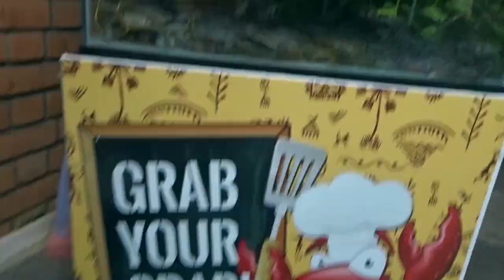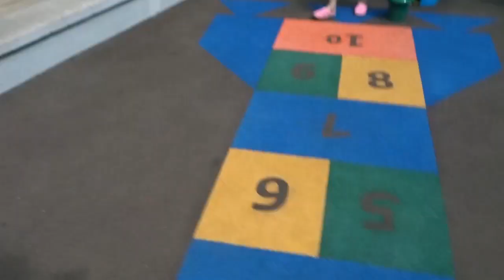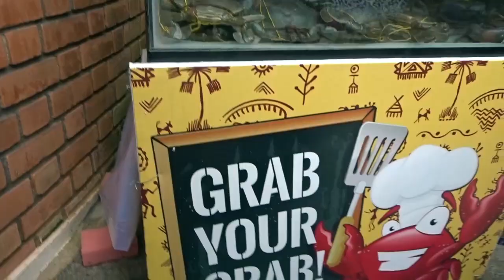Best Eatery in Mangalore | Day out in Village Restaurant | Mangalore Hotels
❤️ Stories from 2 STATES - SF2
Hi, This is our vlog 2 STATES and will update you guys with family, Films, Art, Cuisine, and lifestyle videos.